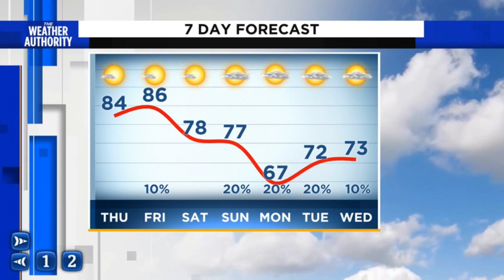Warm end to the week, cooler this weekend